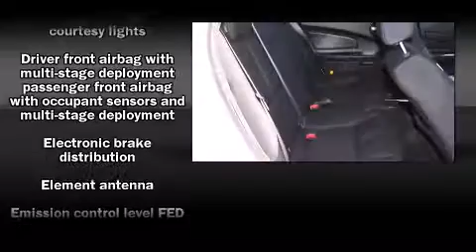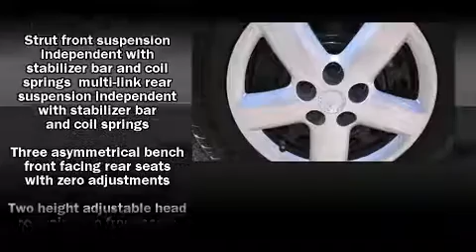2007 Pontiac Grand Prix GP in St. Petersburg, FL 33714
Crown Hyundai
5301 34th ST. N.

The 2007 Pontiac Grand Prix. With just over 40,000 miles on the odometer, this 4 door sedan prioritizes comfort, safety and convenience. Smooth gearshifts are achieved thanks to the refined 6 cylinder engine, providing a spirited, yet composed ride and drive. Top features include remote keyless entry, delay-off headlights, front and rear cupholders, 1-touch window functionality, variably intermittent wipers, front bucket seats, air conditioning, and cruise control. Passenger security is always assured thanks to various safety features, such as: dual front impact airbags, a panic alarm, an emergency communication system, and 4 wheel disc brakes. This car was designed with safety in mind, allowing you to drive with even greater assurance. It also arrives with a Carfax history report, providing you peace of mind with detailed information. Our sales staff will help you find the vehicle that you've been searching for. We'd be happy to answer any questions that you may have. Come on in and take a test drive!